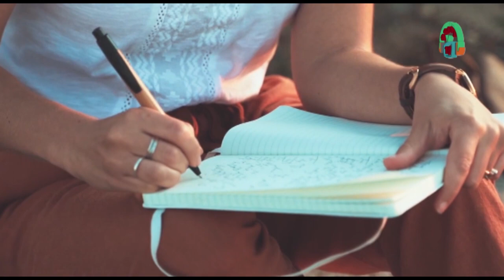8 de Septiembre - Día Internacional de la Alfabetización.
8 de septiembre - Día Internacional de la Alfabetización. Fecha de Emisión: 08 de Septiembre de 2023. Este y otros programas los pueden ver en: Producciones con fines educativos a cargo del Lic. Ernesto Gutiérrez Garcés - Director General de Educación Secundaria Técnica en la CDMX.